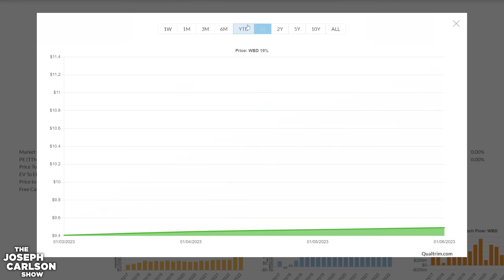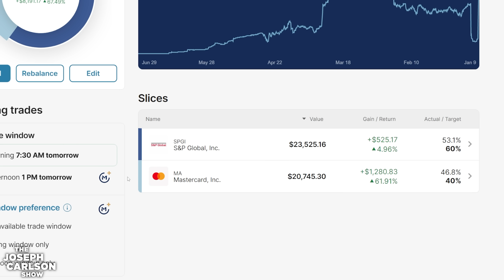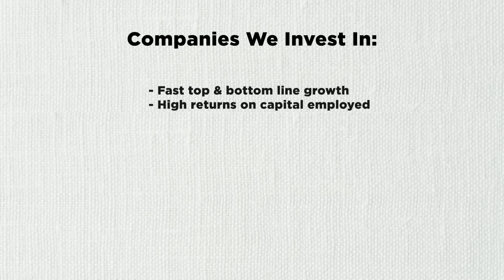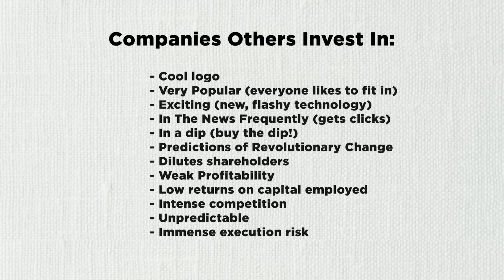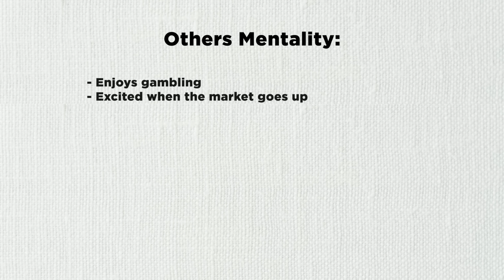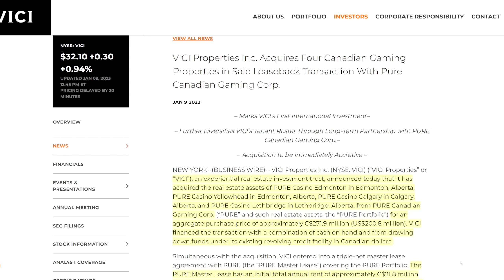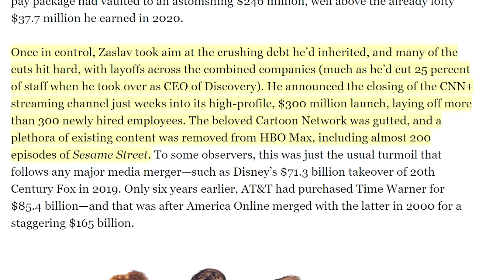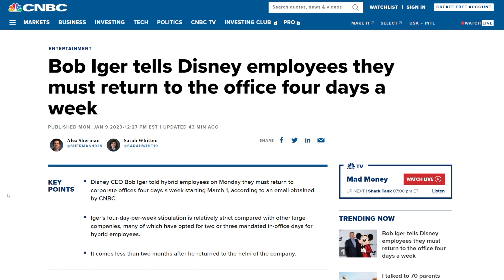How I Plan To Beat The Market | Joseph Carlson Ep. 299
In Episode 299, We discuss the key differences between the Joseph Carlson Show and other channels and investors, both in terms of investing style and mentality.

00:00 Introduction
01:50 Qualtrim Shout Out
02:26 My Portfolio
06:39 My Performance
07:56 Value Investing Vs Others Investing
22:59 VICI Buys Canadian Casino Real Estate
26:05 Warner Bros Discovery Troubles
30:30 Microsoft AI Moves
32:41 Disney Back To The Office